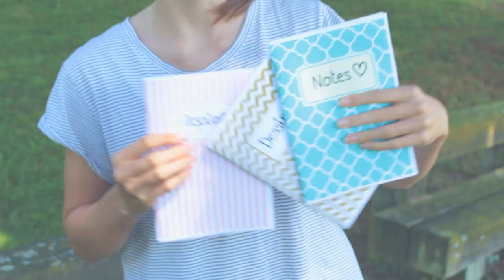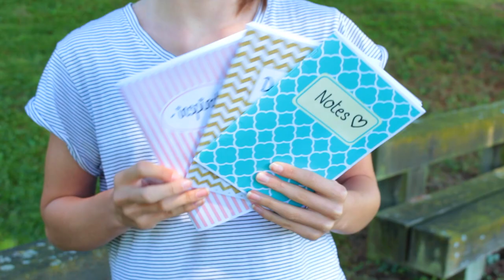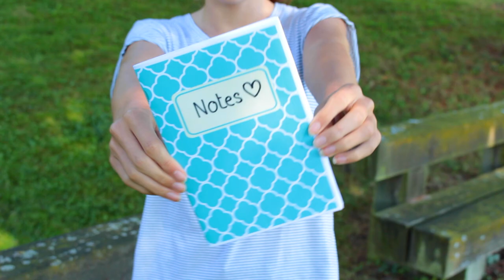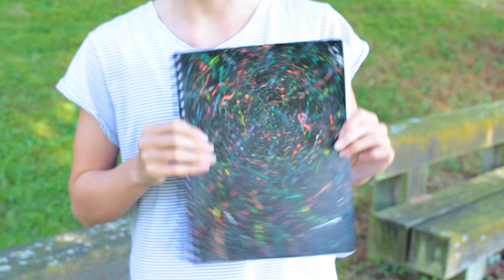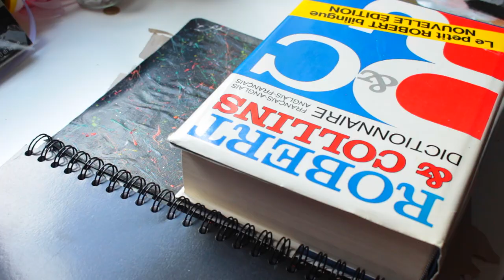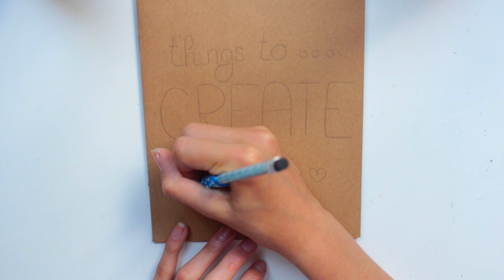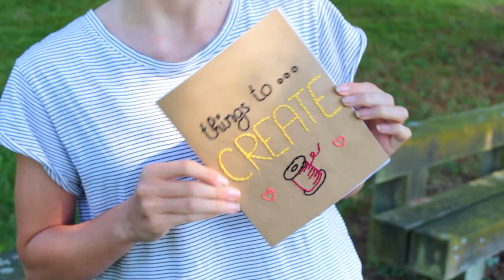• DIY Back To School • School Supplies & more⎪ZoWé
Coucou, aujourd'hui je vous retrouve pour une nouvelle vidéo Diy ! Ok cela fait super longtemps que je n'en ai pas faite mais j'espère que celle ci vous plaira !

Si vous reproduisez un de mes Diy ou une de mes création n'hésitez pas à me la partager sur Instagram en mettant le zobserve en description de votre photo !

• N'oubliez pas que le CONCOURS est encore ouvert jusqu'au Dimanche 21 AOUT à Minuit ! N'hésitez pas à participer !

                                                       + 55-250mm STM

Zoé